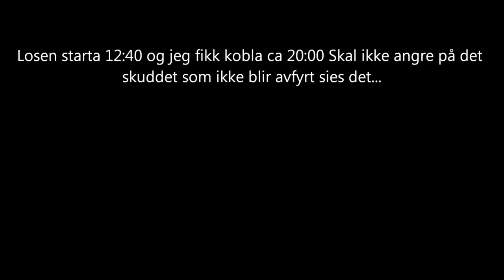Revejakt i Nedstrand 21.01.15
Div klipp fra en revelos i Nedstrand 21.01.15
Slapp bikkja 10:00, fikk los 12:40 og fikk omsider kobla bikkja kl 20:00
Fikk desverre ikke skutt reven, men vet nå litt mer om hvordan den turer neste gang :)